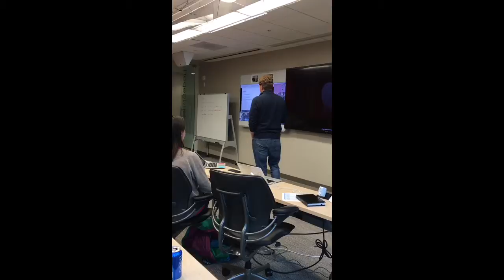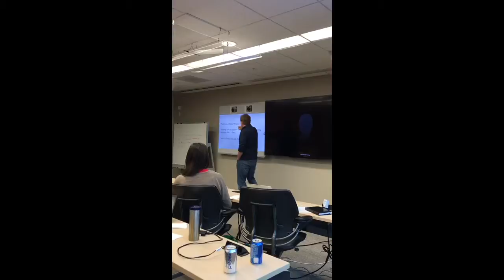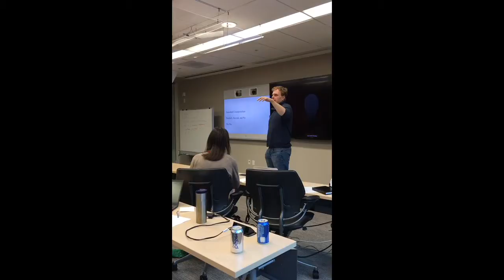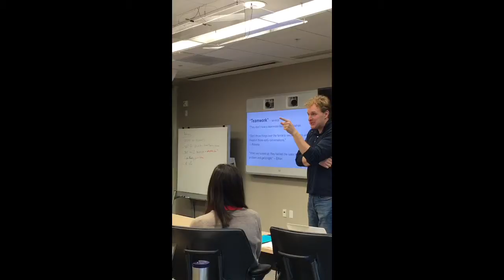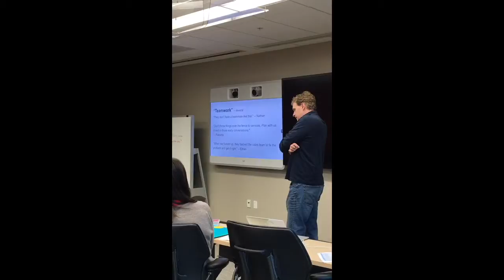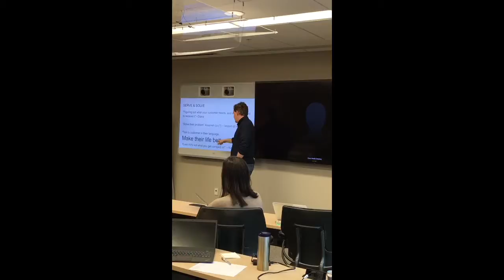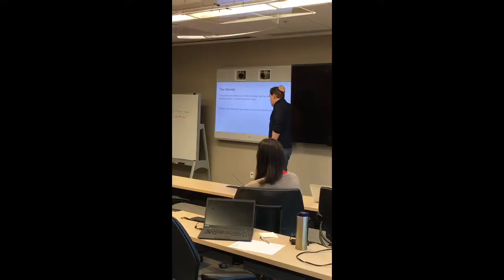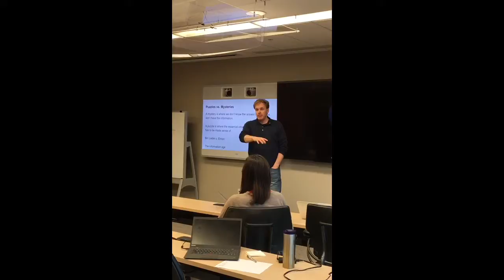Jefferson Smith on sales